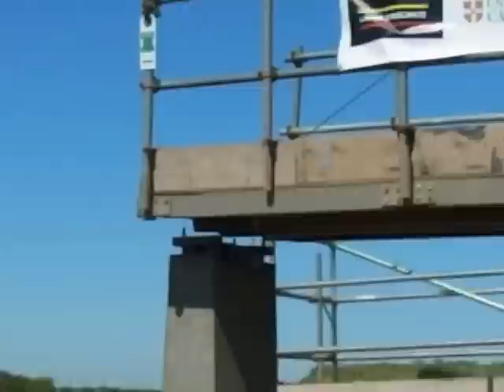Millau Bridge launch part 1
Constructionarium: Cambridge University / Ramboll / Laing O'Rourke
Millau Bridge 21-25 May 2012, bridge launch operation